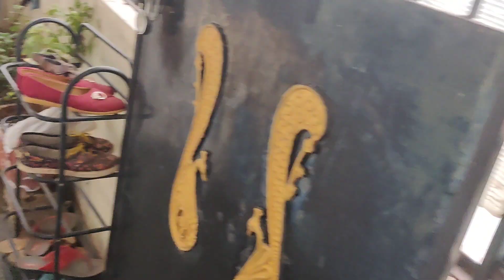DIML, dailyvlog, diet recipe, ಪಾಲಕ್ ಚಪಾತಿ, pot decoration,DIY, ನನ್ ಗಂಡನ ನಳಪಾಕ, 😔 but ತಿನೋಕ್ ಆಗ್ಲಿಲ್ಲ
lalitha.latha.982